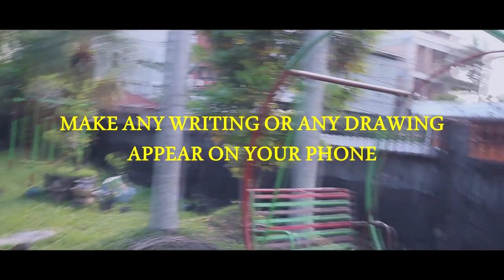Kido by Agustin